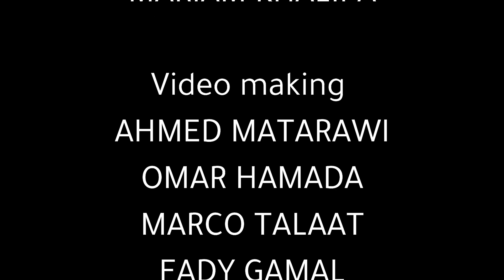تعاشب طب l اللقاح : لازم قبل ما تاخد لقاح كورونا تشوف الفيديو ده !!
لو اخدت اللقاح ، او سجلت عشان تاخده 🤔🤔 ف انت لازم تسمع الفيديو ده ✌️
لو لسة قلقان و شايف انه مش مهم او انه حاجة بيضحكوا بيها على الناس 🤔 بردو لازم تتفرج على الفيديو ده 👇
معلومات مهمة جدا جدا جدا 🌹
كورونا
اللقاح
اللقاح الصينى
فيروس كورونا
علاج كورونا
ماذا تفعل عند الاصابة بفيروس كورونا ؟